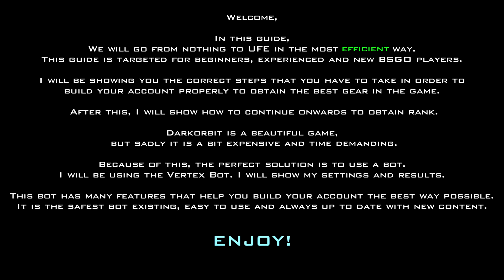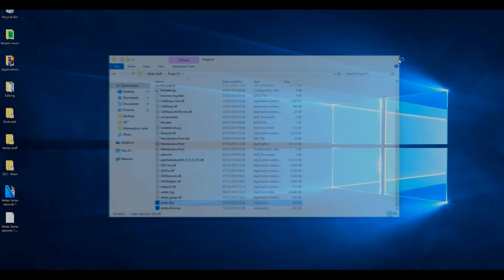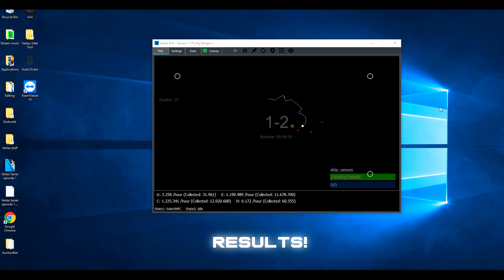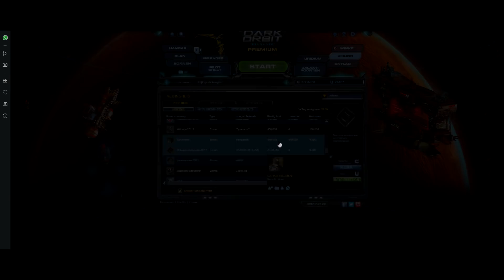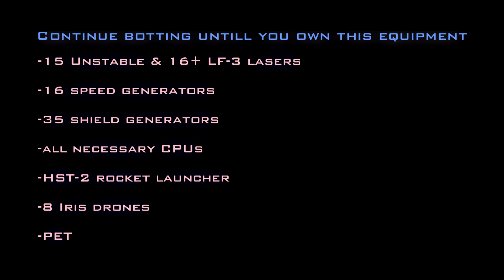Darkorbit - How To UFE Guide(In-depth) #1 | The Beginning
Welcome to a new series!
In this series we will go from nothing to UFE.

Code: BSGOGeneral
*promotion expired*

►Name: Hyper

►DarkOrbit: Global Europe 3

♕ My PC / Gear ♕
✩PC✩
►Graphics Card: MSI GeForce GTX 1070 TI 8GB
►Processor: Intel Core I7 8700K - 4,7GHz
►RAM: 16GB HyperX - 2400MHz
►Motherboard: Maximus X Hero (WI-FI AC)
►CPU Cooler: Cryorig H7 Tower Cooler
►Power Supply: 650 Watt EVGA
►OS: Windows 10 Pro

✩Gear✩
►Main Monitor: ASUS ROG XG258Q.
►Second Monitor: Samsung LC24F390FHUXEN Curved Full HD Monitor.
►Keyboard: Razer Blackwidow CHROMA.
►Mouse: Logitech G502 Proteus Spectrum.
►Headset: Corsair Void Pro RGB Wireless.